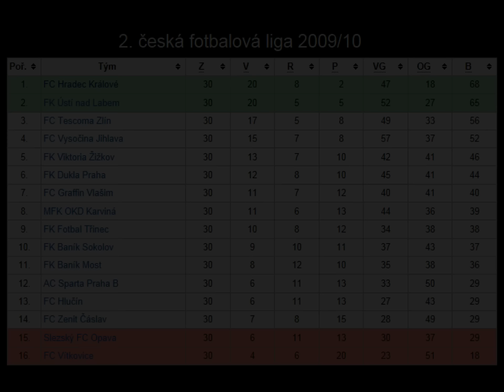2009/10 FC Hradec Králové